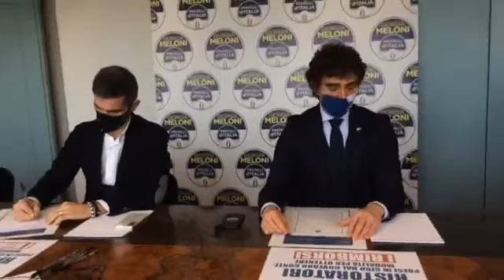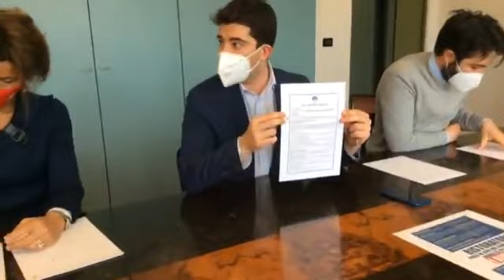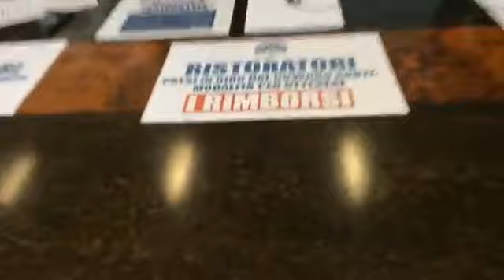Bignami - Rimborsi per i ristoratori (01.02.21)